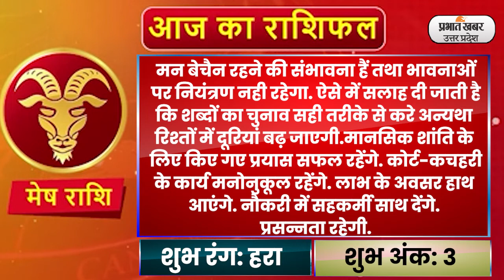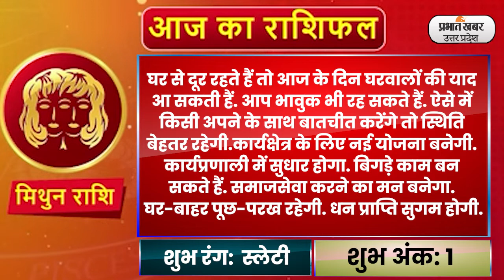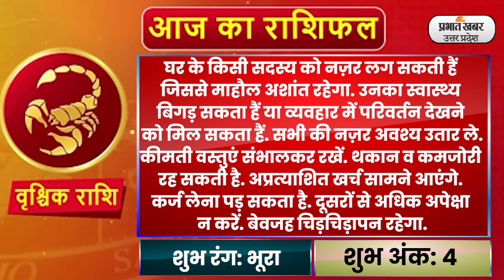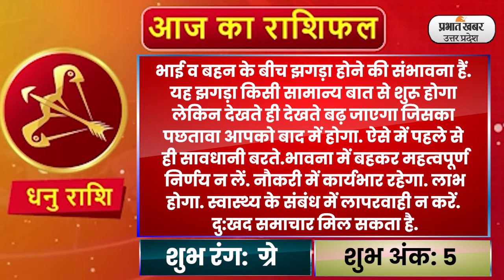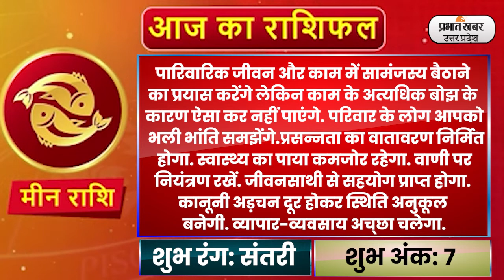Aaj Ka Rashifal 8 November 2022 | आज का राशिफल | Aries To Pisces | Today Horoscope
Daily Rashifal 8 November :  आज का राशिफल Aaj Ka Rashifal में जानिए हिंदी में अपना दैनिक राशिफल Daily Rashifal in Hindi.आपका दिन कैसा बीतेगा, आपका भाग्य और आपके लिए शुभ रंग क्या है? इन सवालों के जवाब Horoscope Today के जरिए मिलेंगे. आपका आने वाला वक्त कैसा होगा? Career कैसा रहेगा या फिर Love Life कैसी होगी, यह सब जानने के लिए Money Rashifal, Career Rashifal, Love Rashifal पढ़ें. साथ ही जानिए मेष राशिफल Aries Horoscope, वृष राशिफल Taurus Horoscope, मिथुन राशिफल Gemini Horoscope, कर्क राशिफल Cancer Horoscope, सिंह राशिफल Leo Horoscope, कन्या राशिफल Virgo Horoscope, तुला राशिफल Libra Horoscope, वृश्चिक राशिफल Scorpio Horoscope, धनु राशिफल Sagittarius Horoscope, मकर राशिफल Capricorn Horoscope, कुंभ राशिफल Aquarius Horoscope, मीन राशिफल Pisces Horoscope.